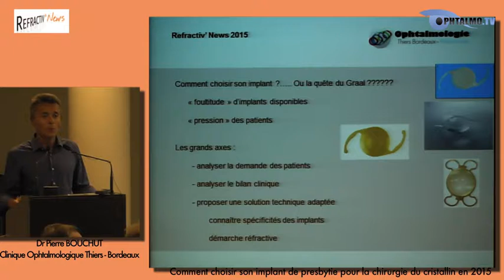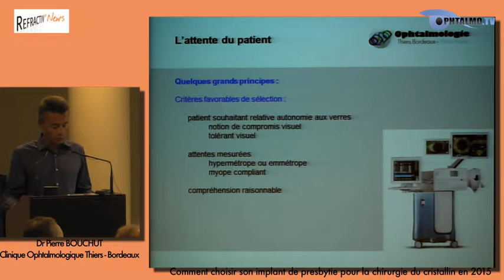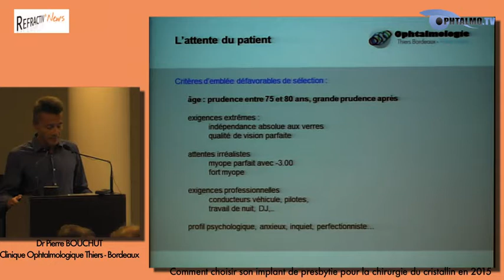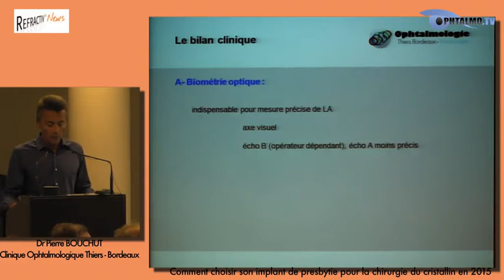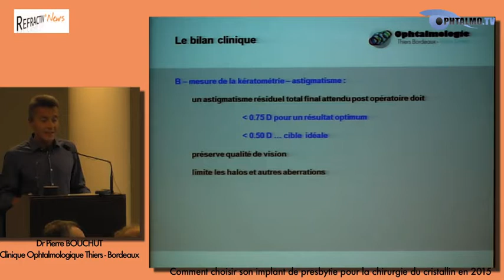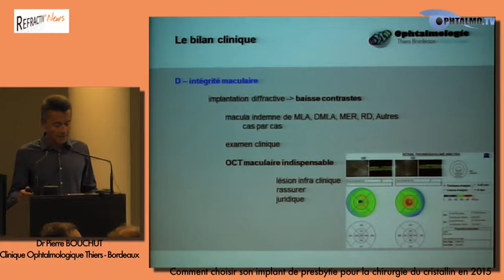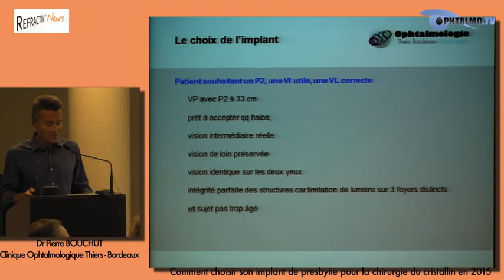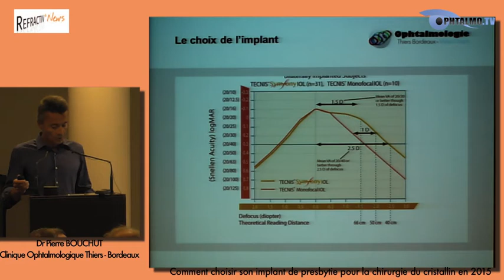Comment choisir son implant de presbytie pour la chirurgie du cristallin en 2015